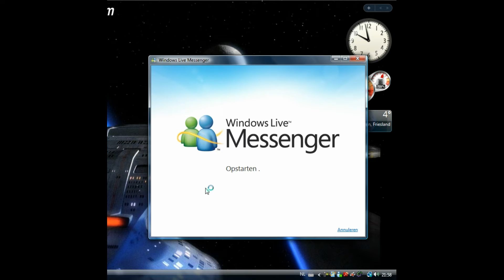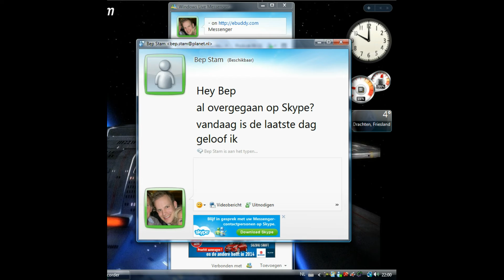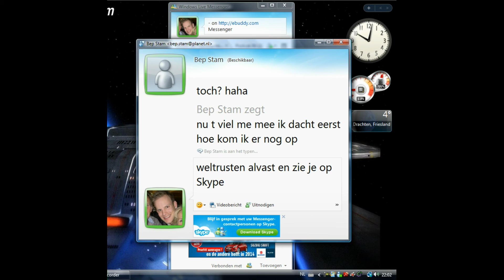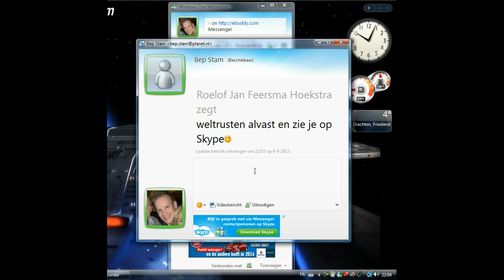Windows Live Messenger - Inloggen, chatten, uitloggen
Het MSN tijdperk is officieel voorbij. Hoe ging het ook alweer? Zo werd er op MSN in en uitgelogd en kon je gesprekken voeren.